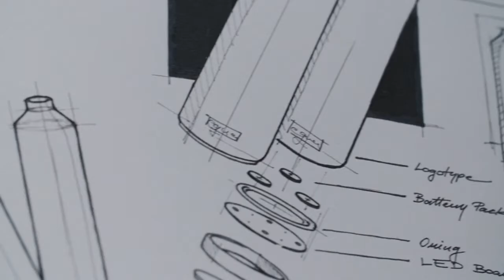LifeFuels Smart Water Bottle 2020 | Latest technologies | Cool Gadget | TOP 3 HUB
01 3